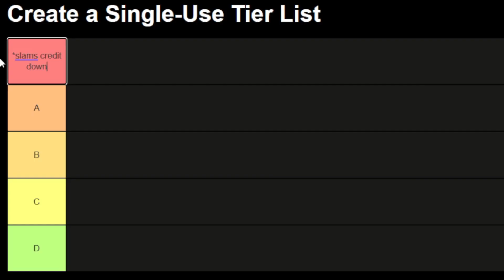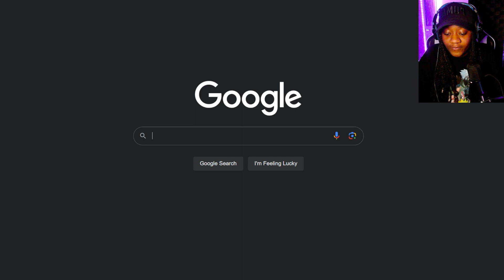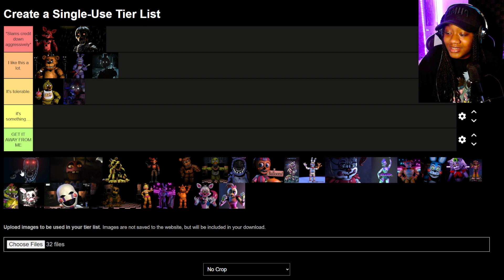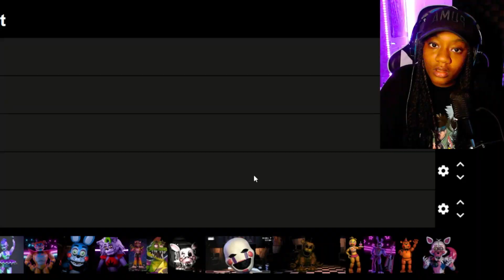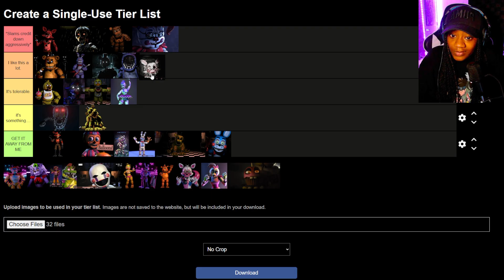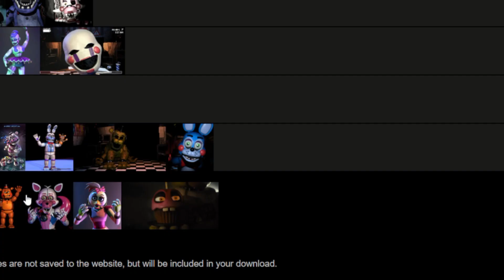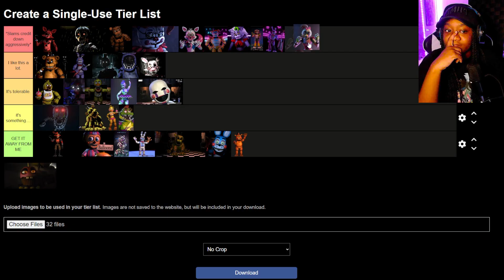Ranking FNAF Animatronics by their designs..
Some people may heavily disagree with me on some of these but that is completely okay LOL